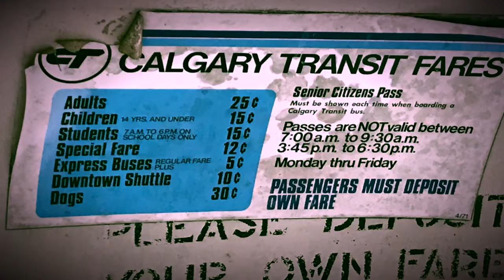Trolley Graveyard (Abandoned Ep.1)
This is our first video ever!... We filmed this about a month ago and haven't got around to putting it on YouTube until just recently. Anyways, this is a really cool Trolley Graveyard we found in Pennsylvania. All of The trolley carts were shipped from different parts of North America to this "graveyard" where they were to be scrapped for parts or refined and put back into commission. Obviously something went wrong either management or simply just not enough money. To make a long story short, these carts have been sitting in the woods of PA rusting away and slowly decaying. If you like this video "smash" that like button real good and give us a sub!